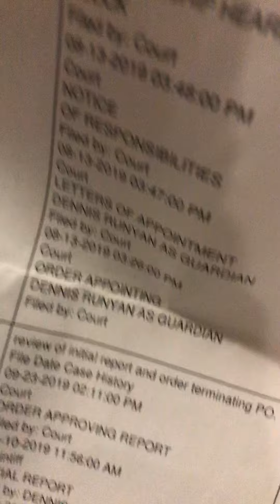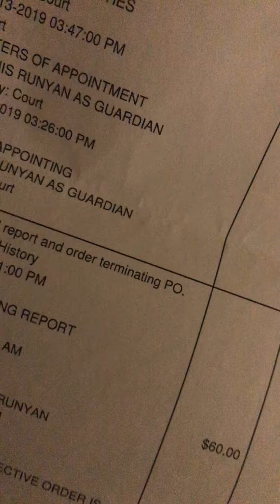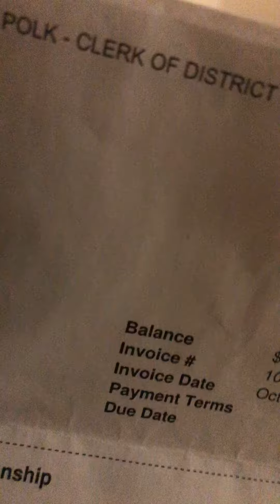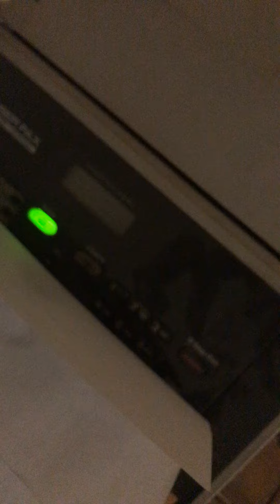Denis homes parent gardeny lawfirm. Susdpended driver lincesss gov backround checks 5154124529 2020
News feed this hour. YouTube 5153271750 David. B parent gardeny. From 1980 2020 Easter seals old case work optimache. Goodwill. Of Iowa. Why everything. Close. He has a niece. Work at pizza ranch. Ssstsnce. Manger 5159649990 ankeny best 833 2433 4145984 cells state of Iowa gov back round check new noted. Text call face book video call presdient. Gov noted audios calls on this action thanks u city close. Law suits sues city enough here state view audios calls. Party action face book video call unployment. 21 hundred. 149 weekly Denis take care of that thanks u 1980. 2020 robs banks Wells Fargo. Machine shed. 12 hour thanks u YouTube. Videos news videos News thanks u birth certifcat. On acount state of Iowa 247 lawsuits sues on action. Yes
Rich thanks. U YouTube fans compare dates when cortnie had royal oaks. Now new Hickman flats. I under scot owner maintance. Security. 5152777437 thanks u YouTube. Google news thanks u 2020 news on the google screen